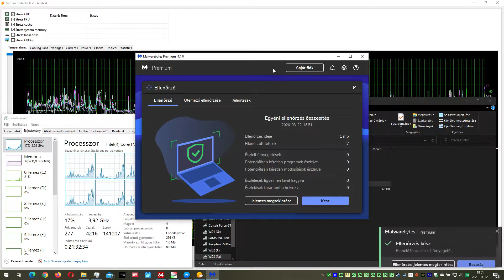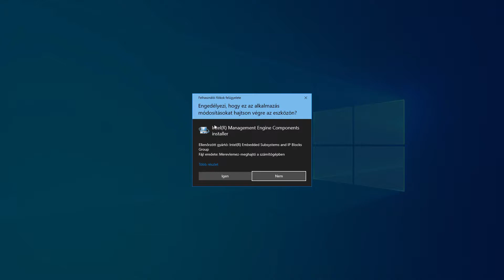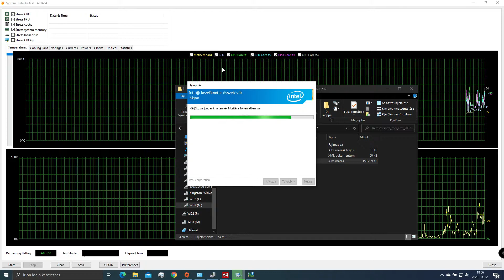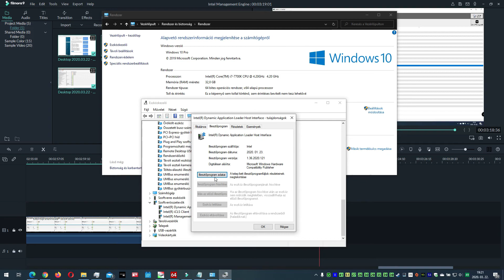Intel Management Engine (MEI/AMT) 2012.14.0.1517 WHQL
New pack drivers Intel Management Engine interface from company Intel. Supported chipsets: Intel® Management Engine Firmware (for Intel Z370, X299, Z170, Z270, Q270, B250, H1xx, B150, Z97, X99, H97, Z87, ... (Intel Serie 8/9/100/200) etc... Series Express Chipset Family / PCH platform).

Supported OS: Windows 7/8/8.1/10 (32/64)

Date & Version drivers:
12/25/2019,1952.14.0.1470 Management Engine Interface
01/23/2020,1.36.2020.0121 Dynamic Application Loader Host Interface
02/10/2020,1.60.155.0 Capability Licensing Service TCP IP Interface
03/01/2020,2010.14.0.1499 Management and Security Application Local Management
11/13/2019,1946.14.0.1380 Active Management Technology - SOL
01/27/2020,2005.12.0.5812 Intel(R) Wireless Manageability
Drivers Management Engine Interface (MEI) for motherboards equipped with: